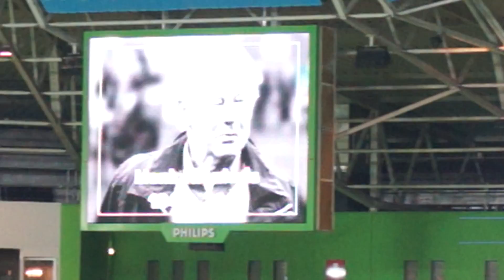Eén minuut stilte ter nagedachtenis aan Henk Nienhuis